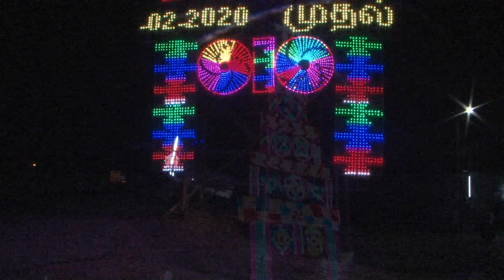St Antony's Church festival | Anthoniyarpuram | Thoothukudi || joe tv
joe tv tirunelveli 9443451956